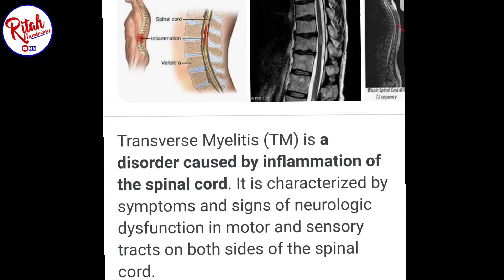Slipknot JOEY JORDISON'S last moments before death and cause of death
joey jordison was a drummer for slipknots and he died on monday 26th july,for more details,watch video.